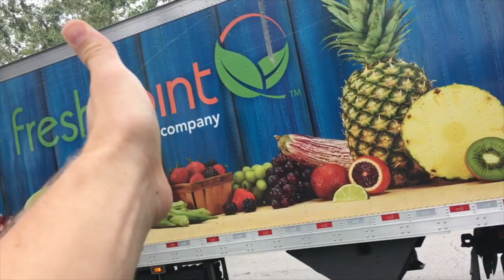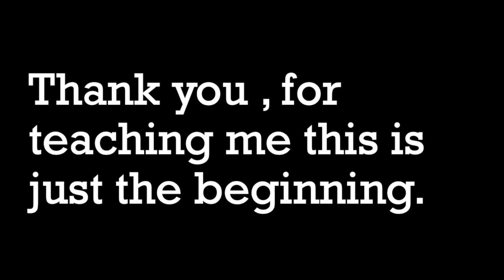The 10's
One of my favorite videos so far just for the facts that it has so many cool and different times in my life. also one of my more advanced and time consuming videos too. as i say in the video i say , thank you , but i just wanted to say it again. to all the people that helped me growing up , or were just there for the trip... you definitely had a positive impact on my life and that means so much to me.

P.S.- This was the thing i teased about so much. wonder what's next  🤔